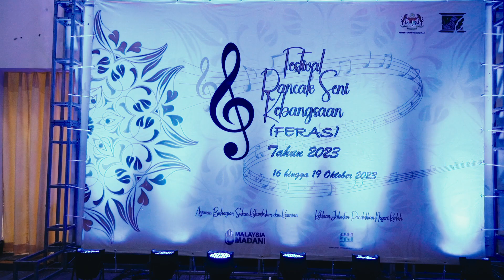Highlights: Festival Rancak Seni Kebangsaan 2023